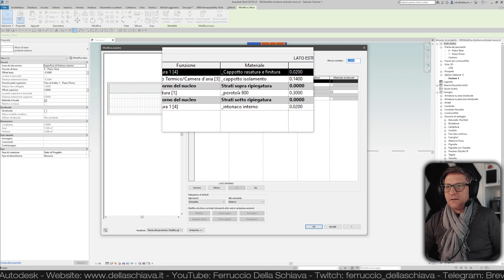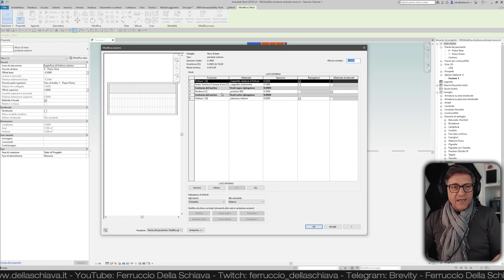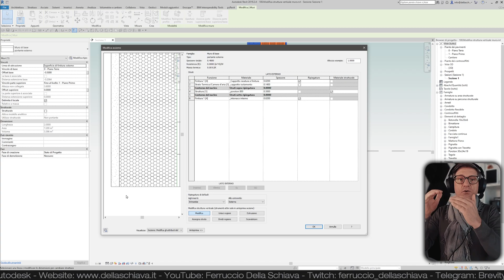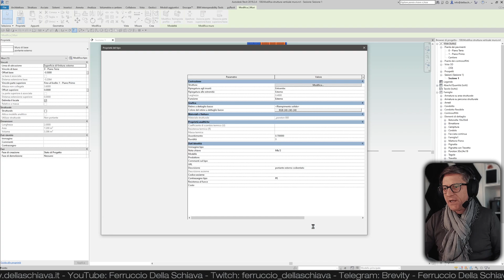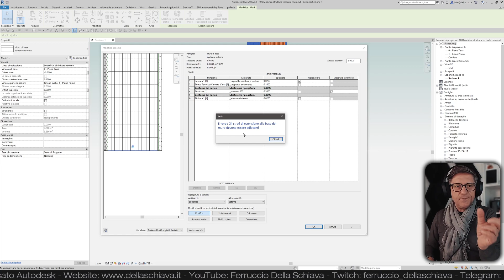REVIT. Come MODIFICARE la struttura verticale dei MURI.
🅽🅾🆃🅰: I corsi 𝐑𝐄𝐕𝐈𝐓 ospitati sulla piattaforma 𝐔𝐃𝐄𝐌𝐘 sono 𝐬𝐞𝐦𝐩𝐫𝐞 𝐒𝐂𝐎𝐍𝐓𝐀𝐓𝐈 ma solo usando i link del mio sito. E' un vantaggio per te e così facendo supporti il mio lavoro.